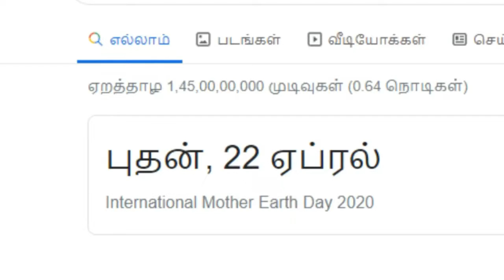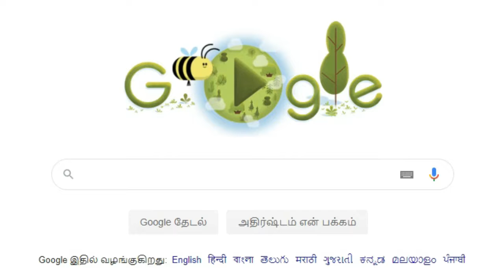‘கூகுள்’அபாரம்! || INTERNATIONAL EARTH DAY || SUPER GOOGLE || HOME PAGE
சர்வதேச பூமி தினத்தை முன்னிட்டு,  இன்று கூகுள் நிறுவனம்,  தமது முகப்பு பக்கத்தில்,  இயற்கையை பறைசாற்றும் வகையில், செடி, இலை, பூமி மற்றும் அதன்மீது தேனீ ரீங்காரமிட்டு பறப்பது போன்ற காட்சியை இன்று அமைத்துள்ளது. இயற்கை ஆர்வலர்கள்  இந்த முயற்சியை வெகுவாக பாராட்டி வருகின்றனர். ஆண்டுதோறும் விஷேச தினங்களில் இதுபோன்ற வித்தியாசமான முகப்பு பக்கங்களை அமைப்பது கூகுளின் வாடிக்கை என்பது குறிப்பிடத்தக்க ஒன்று. அருகை‘கூகுள்’.
 இனிய பூமி தின வாழ்த்துகள்.